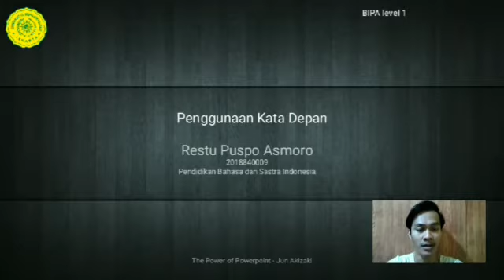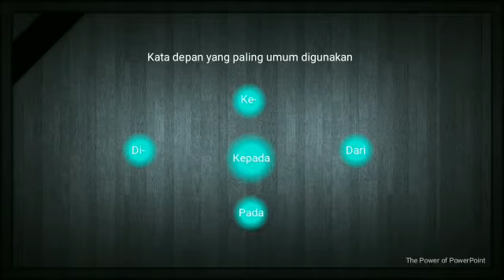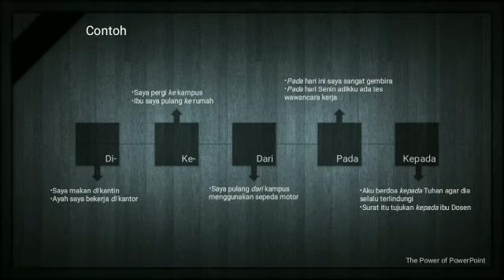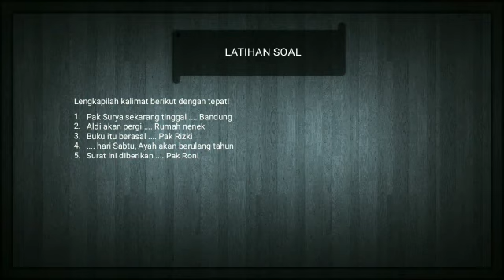Pembelajaran Tata bahasa BIPA level 1- penggunaan kata depan -ABI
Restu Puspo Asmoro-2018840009